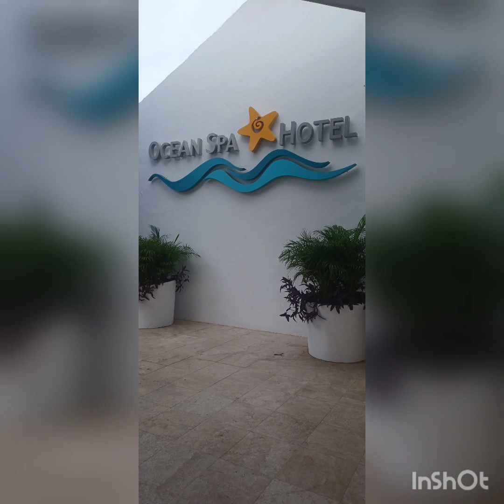Ocean Spa Hotel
It's where we stayed during our vacation in Cancun,  Mexico.